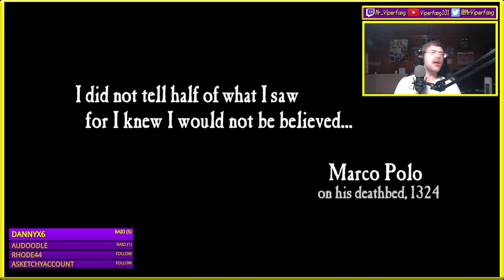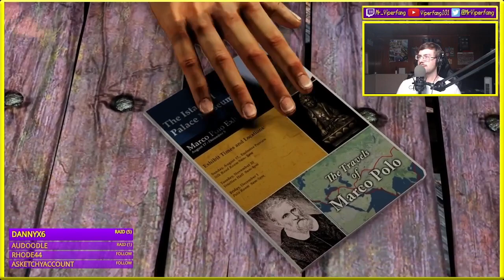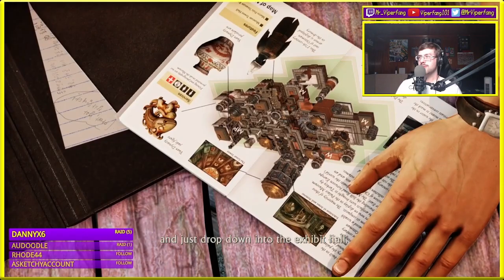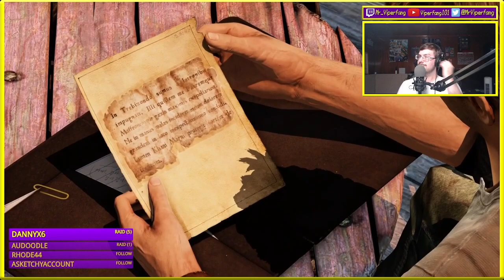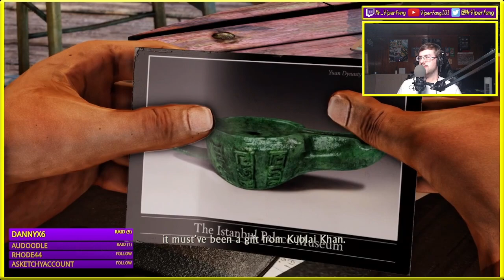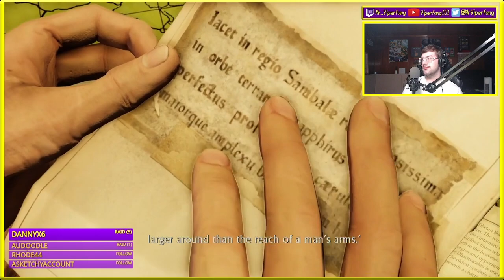Stream Time! - Uncharted: The Nathan Drake Collection [Part 5]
*Originally streamed on Twitch on July 12th, 2021*

Time to get Uncharted 2 started! In my opinion, it's so much better than the first game!